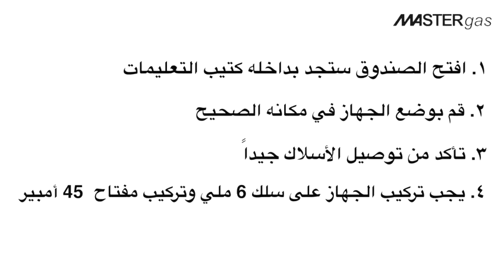تركيب الموقد الكهرباء اللمس